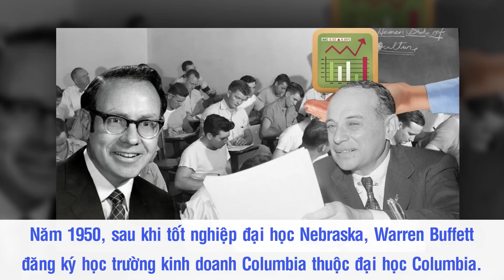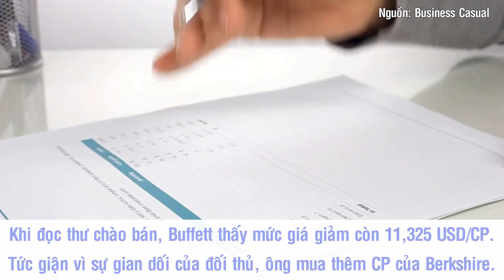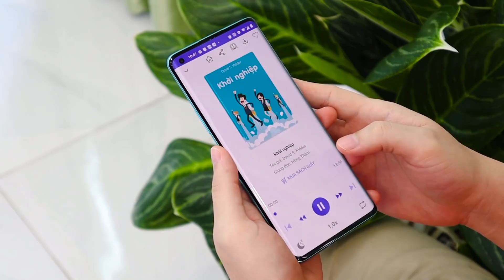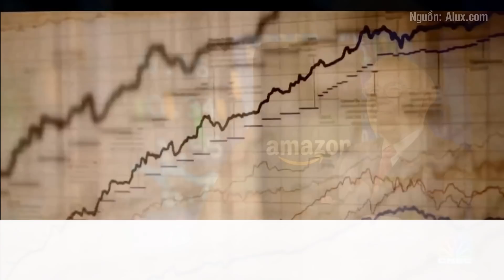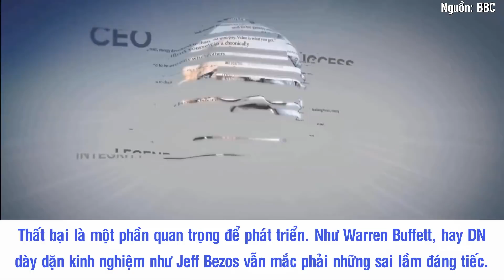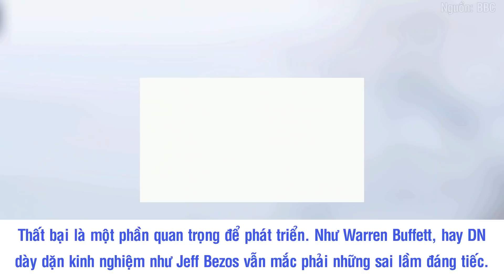Những Sai Lầm Đầu Tư Tồi Tệ Nhất Của Warren Buffett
Nhiều thập kỷ qua, Warren Buffett đã trở thành tượng đài trong giới đầu tư. Người ta thường chỉ nhớ đến những thương vụ thành công của ông. Nhưng bạn đừng quên "thành công là một người thầy tồi tệ". Và Warren Buffett cũng đã từng có nhiều thương vụ khiến ông phải hối tiếc. Trên thực tế, chính những thương vụ thất bại mới dạy cho ông nhiều bài học quý giá. Và sau mỗi lần thất bại, ông luôn nhìn vào sai lầm và học hỏi từ nó.

Nguồn: vietnambiz.vn,  cafedautu.vn, cafef.vn